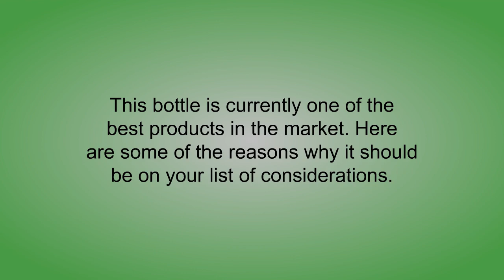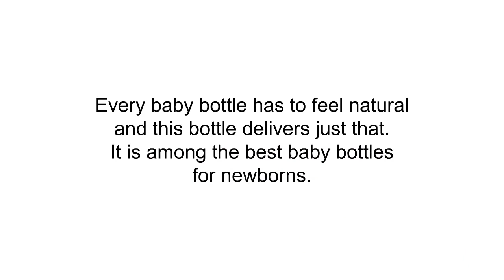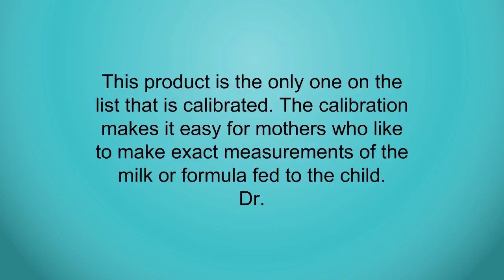Top 3 Best Baby Bottles For Newborns Can Buy - Reviews of Baby Bottles For Newborns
3. Adiri NxGen Newborn Nurser (0-3 M) 5.5oz (163mL) - 3 Pack, Pink
2. Comotomo Baby Bottle, Green/Pink, 5 Ounce, 2-Count
1. Dr. Brown's Options Wide Neck Newborn Feeding Set